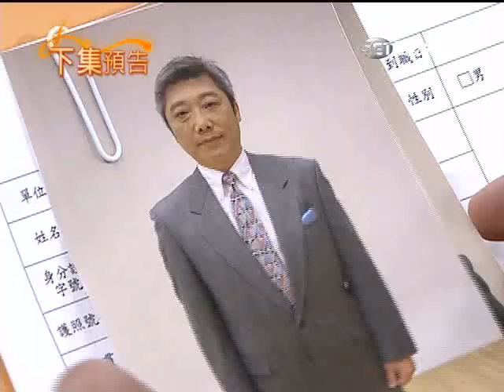【牽手】第56集 片尾預告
牽手，就一世人!
三立台灣台最新八點檔大戲